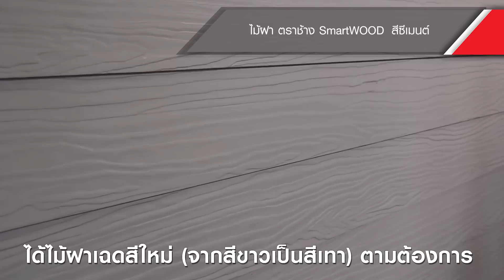เปลี่ยนสีใหม่ให้ไม้เทียม (SmartWOOD)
เปลี่ยนสีไม้ฝา สร้างสรรค์บรรยากาศใหม่กับผนังบ้านในมุมเดิม ด้วยวิธีที่แสนสะดวก ง่ายดาย